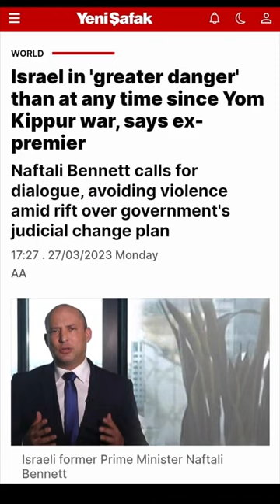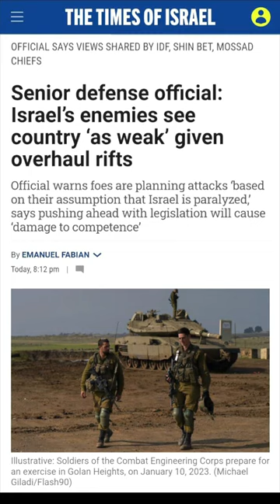Israel Is In CHAOS!!!